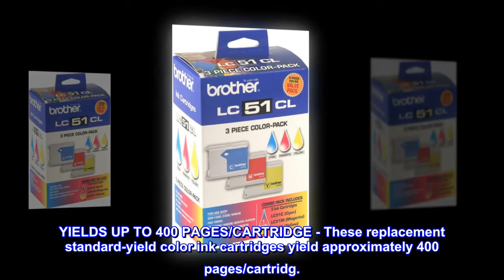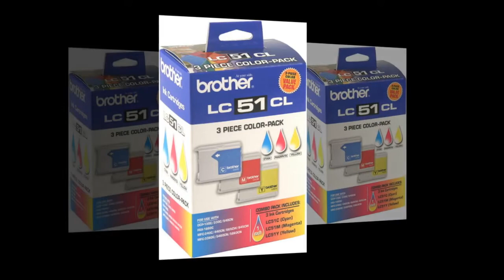Brother Genuine Standard Yield 3 Pack Color -Ink -Cartridges, LC513PKS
BROTHER GENUINE CARTRIDGES - LC-513PKS is a Brother Genuine 3-pack of color ink cartridges that produce exceptionally high-quality prints. Includes 1 Cartridge Each of Cyan, Magenta & Yellow.
YIELDS UP TO 400 PAGES/CARTRIDGE - These replacement standard-yield color ink cartridges yield approximately 400 pages/cartridg.
SEAMLESS INTEGRATION - These professional replacement color ink cartridges create vibrant color prints, engineered to work in seamless unison with your Brother inkjet printer.
Approx. 400 pages per cartridge
Top reviews from the United States
Brother Ink
Thank you for the fast delivery. This is the product for my Brother All In One Printer, and I have a difficult time ordering my cartridges, so I am happy to Amazon for still providing us with this product. Again Thanks. ph.